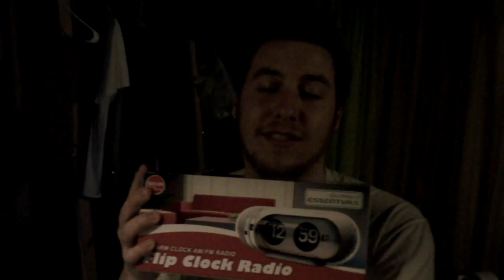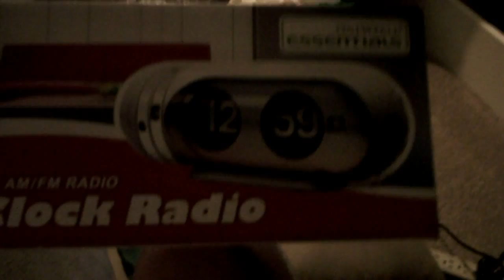01/14/2010 - Retro Flip Clocks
Late night vlogging styles offer lots of surprises!

- Check back often for new blog posts!

- Mind Ramblings of the young and poor..